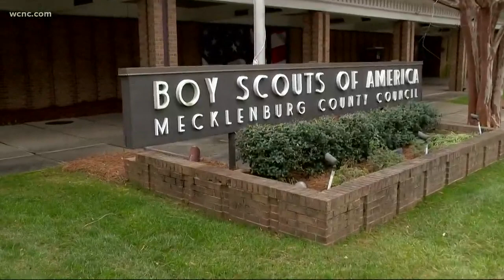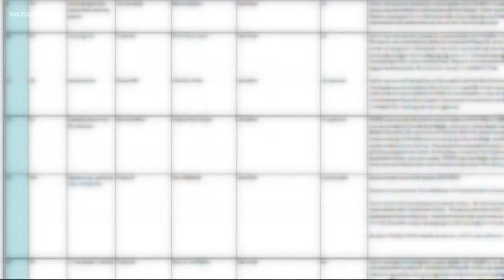How Charlotte is impacted by the Boy Scouts of America filing for bankruptcy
The bankruptcy announcement comes on the heels of an 80% increase in membership fees to help pay for liability insurance.

The group is facing hundreds of lawsuits alleging past sex abuse by scout leaders. At least 15 former leaders from the Carolinas are among the accused.